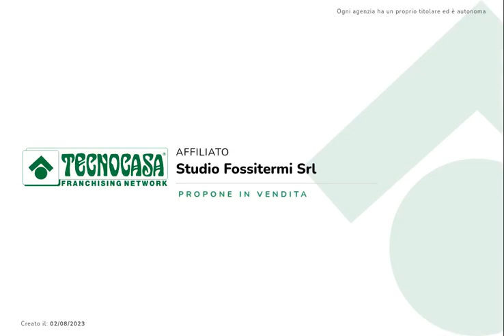bilocale alla chiappa